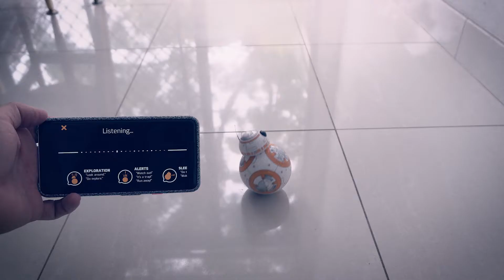What's the best toy robot? Sphero BB8 VS Anki Cozmo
Would you let your kid play with an intelligent robot? Now that toys can make use of smartphone chips for their AI, have they become properly smart? Are they worth the money? Well, yes, kinda and maybe. Watch the video to find out why.